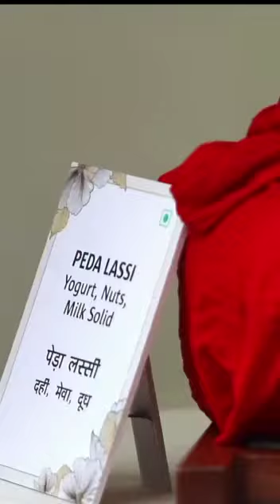😎👆जरूरी नही कि महंगी शराब/कबाब/मुर्गमसाला खिलाकर दोस्ती होती है...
😎👆जरूरी नही कि महंगी शराब/कबाब/मुर्गमसाला खिलाकर दोस्ती होती है... सादगीपूर्ण भोजन और एक कप "चाय" और गुपचुप भी बहुत बड़ा कार्य करती है.👍